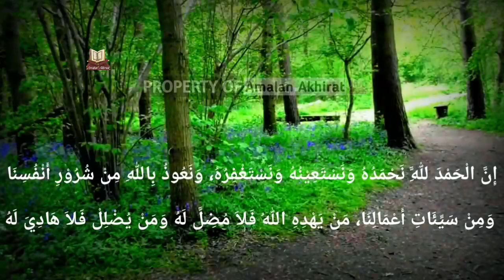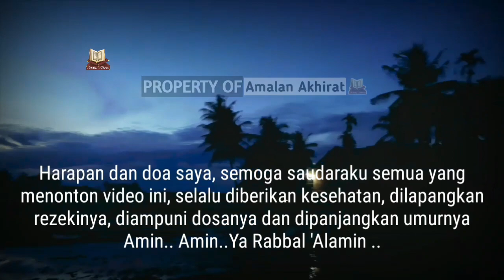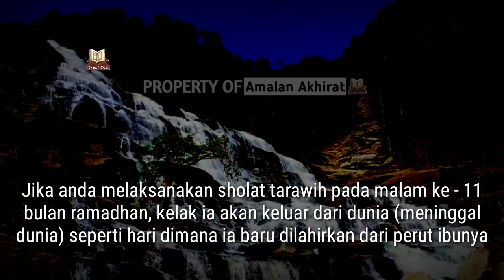Keutamaan Sholat Tarawih Malam Ke - 11 Bulan Ramadhan | Jangan Sia - Siakan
Salah satu amalan sunnah yang perlu dijalankan setiap umat Muslim di tiap malam Bulan Ramadan adalah melaksanakan shalat tarawih dan witir

Adapun keutamaan melaksanakan sholat tarawih pada malam ke - 11 Bulan Ramadhan adalah

Mari selalu support terus channel

Di Channel ini juga membahas doa - doa lainnya seperti :
amalan dzikir,
dzikirpenarik rezeki,
doamustajab,
doa penarik rezeki,
rezeki berlimpah,
rezeki mengalir deras,
doa terkabul,
dzikir pagi,
dzikir,
sholawat kekayaan,
nasehat islam,
nasehat agama,
surat almaidah,
sabda rasul
tanda cinta allah kepada hambanya,
tanda sayang allah kepada hambanya,
tanda sayang nabi, kasih sayang allah,
kasih sayang allah pada hambanya,
kasih sayang ayah,
amalan akhirat
penarik rezeki dari segala arah